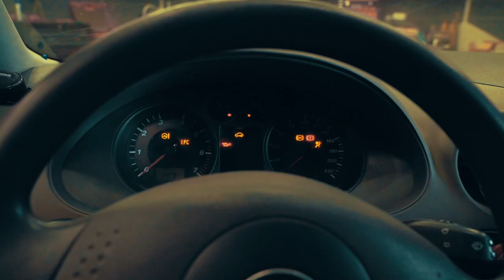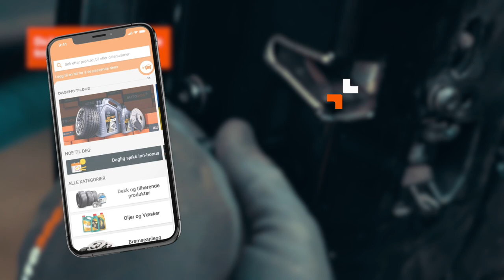Slik bytter du dørlås på bilen [AUTODOC-VIDEOVEILEDNINGER]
⚡ Alle video- og PDF-veiledninger: Last ned og se dem på AUTODOC CLUB

00:00 — Dørlås: trinn-for-trinn veiledning for utskifting
00:19 — Fjern dørpanelet for å skaffe deg tilgang til komponenten
01:46 — Deretter må du koble fra de ulike tilkoblingene og andre komponenter fra dørpanelet
02:54 — Andre utforminger kan innebære at du må demontere mer av døren og fjerne vindusheisen
04:05 — Når du monterer en ny del, kobler du låsestengene og kablene til, og har kontaktspray på strømtilkoblingene. Følg de korrekte dreiemomentene for strammingene
05:10 — Kontroller at alle komponenter fungerer som de skal, før alt settes sammen igjen